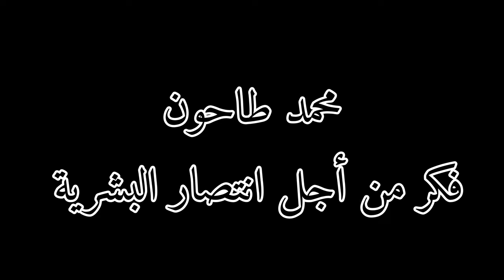احذر من طمع نفسك Cuidado con ser codicioso Beware of being greedy Attention à ne pas être gourmand